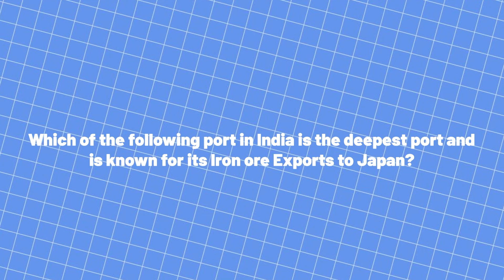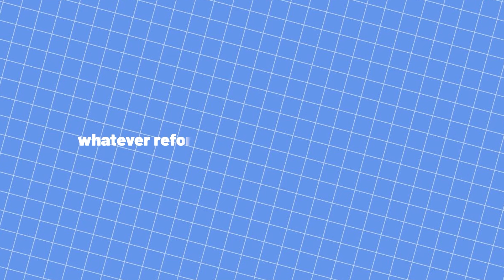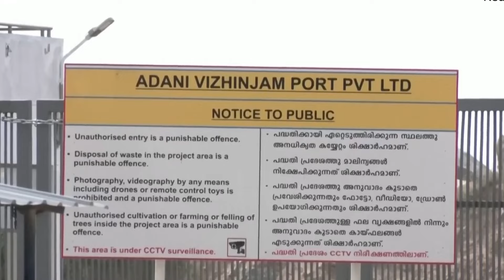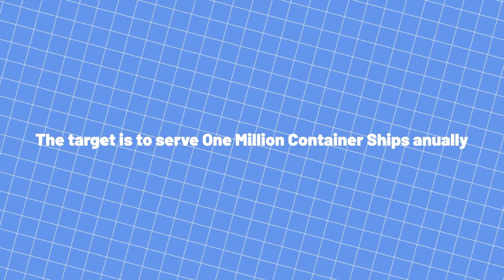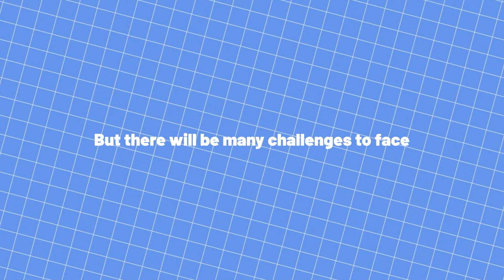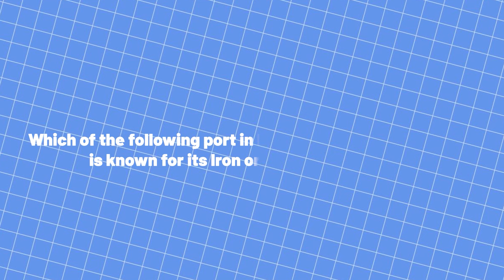APSC Coaching/Current Affairs for APSC & UPSC/Important Current Affairs for APSC/Best APSC Coaching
𝘍𝘪𝘭𝘭 𝘰𝘶𝘵 𝘰𝘶𝘳 𝘎𝘰𝘰𝘨𝘭𝘦 𝘍𝘰𝘳𝘮 𝘧𝘰𝘳 𝘮𝘰𝘳𝘦 𝘪𝘯𝘧𝘰 𝘰𝘯 𝘰𝘶𝘳 𝘤𝘰𝘶𝘳𝘴𝘦 𝘰𝘳 𝘵𝘰 𝘨𝘦𝘵 𝘢 𝘧𝘳𝘦𝘦 𝘤𝘰𝘶𝘯𝘴𝘦𝘭𝘪𝘯𝘨 𝘴𝘦𝘴𝘴𝘪𝘰𝘯!

💻  Available in both Online and Offline modes